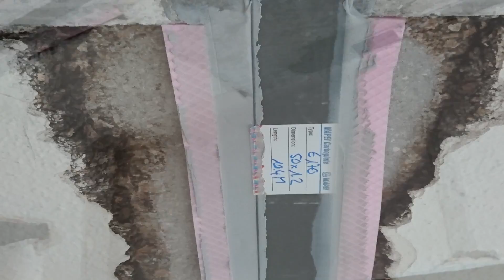Betonbewehrung Verstärkung des Betons weidstr 18 ,Zug